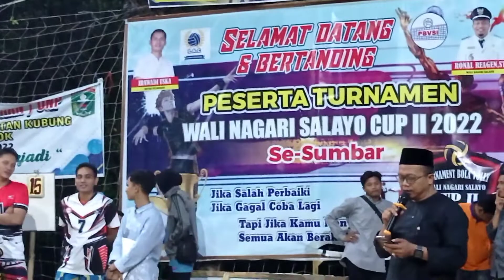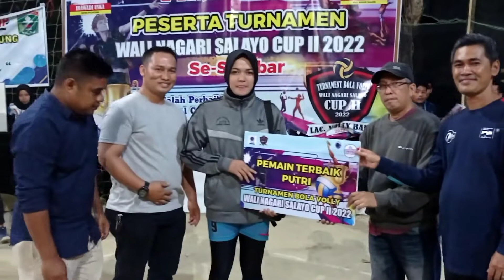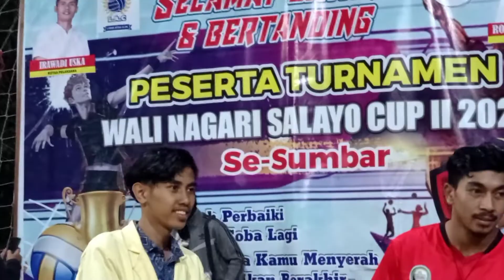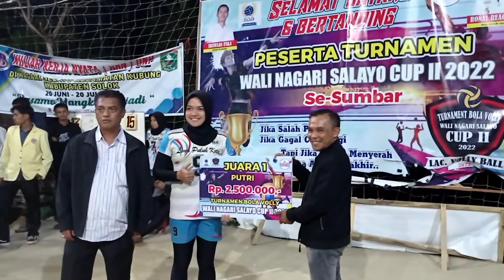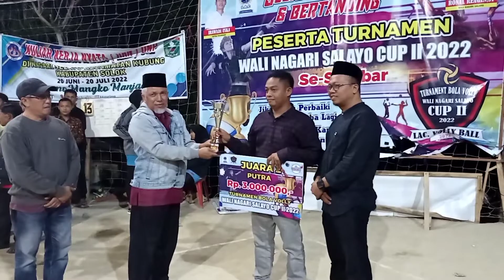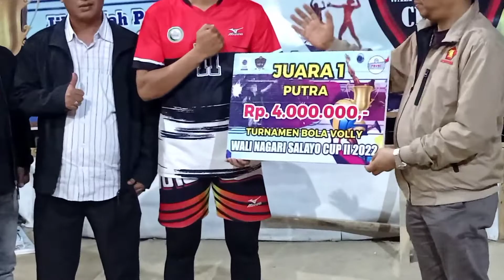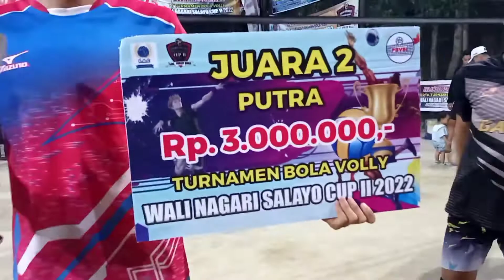ceremony volley ball wali nagari salayo cup 2 | IPPAS balimbiang tanah Datar runer up di SALAYO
ceremony volley ball wali nagari cup 2 salayo kabupaten solok sumatera Barat, di mana peserta nya berasal dari club club yang ada di daerah daerah sumatera Barat, ajang kedua yang di adakan wali nagari salayo Bpk ronal reagent st, dengan tujuan menumbuhkan semangat cinta olah raga bagi pemuda pemudi di nagari salayo
untuk putra team lac salayo berhasil juara di rumah sendiri, dan juara runner up diraih oleh team IPPAS balimbiang tanah Datar, dan juara 3 team dari sicincin padang
untuk putri juara 1 diraih team blacksweet kabupaten 50 kota, juara dua oleh team Fkan kuranji kota Padang